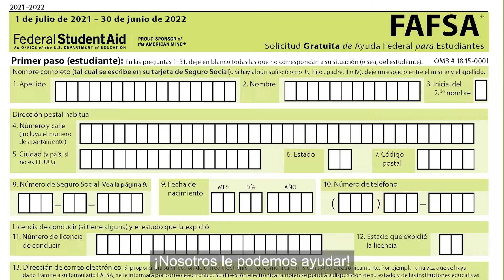FAFSA PSA #3 Spanish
Web: Phoenix.gov
Social: @CityofPhoenixAZ on Facebook, Twitter and Instagram